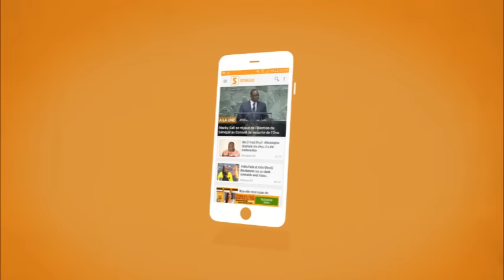Senego TV: Réponse à la récurrence des accidents